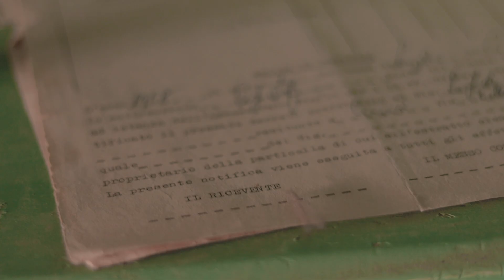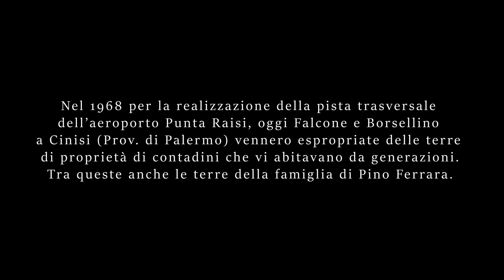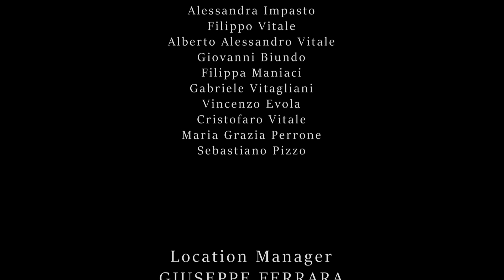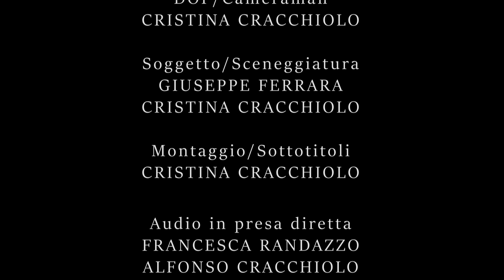U Mulinazzu (sottotitoli in italiano)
La storia di Pino, un bambino di 10 anni, nato nelle terre che da lì a poco verranno espropriate per via della costruzione della pista trasversale dell'aeroporto Falcone e Borsellino (ex Punta Raisi), inizia con una giornata soleggiata di agosto del 1968, periodo a ridosso del triste accaduto.

Regia di Cristina Cracchiolo
Produzione di Giuseppe Ferrara